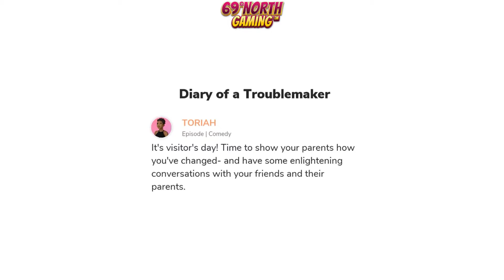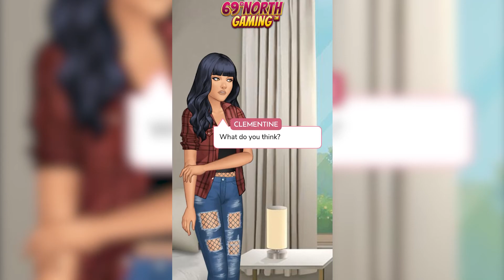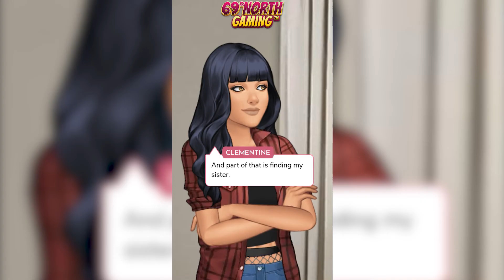EPISODE | Diary Of A Troublemaker #10 | Full Story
In this episode:
It's visitor's day!
Time to show your parens you've changed and have some enlightening conversations with your friends and thier parents.

Episode lets you LIVE your stories with love, romance, adventure, and drama.
Wouldn’t it be amazing if YOU were a character in your favorite story?
Episode lets you do just that with over 150,000 gripping stories, where you make choices that matter.

With billions of reads and 150,000+ stories,
Episode is an immense collection of interactive stories where YOU choose your destiny.
Or become a creator and write your own!

Develop relationships with your favorite characters - will they be rivals or Romeos?

Not only can you read your favorite stories, but you can also write your own!
Write and publish your very own interactive stories on Episode’s platform,
Amassing millions of reads yourself.

69°NORTH GAMING Intro/Outro Music Made By 69°NORTH MEDIA.